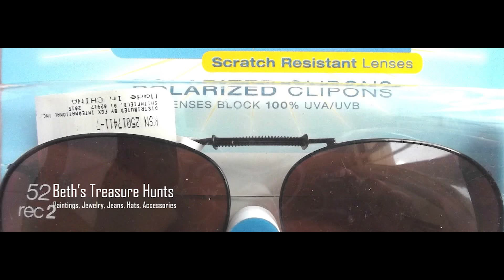Beth's Treasure Hunts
Vintage Fashion. Handcrafted and unique jewellery. Paintings. Nautical Themes. Shark tooth Necklaces. Follow on Twitter for new Treasures everyday, @BethPaintings